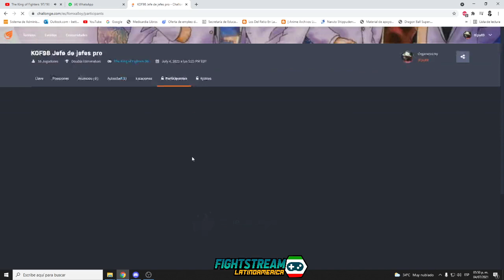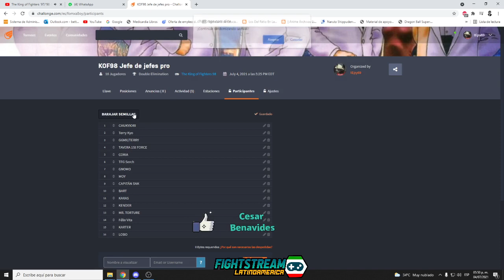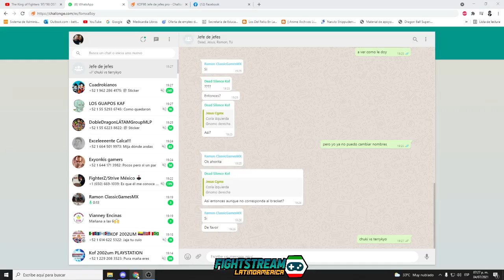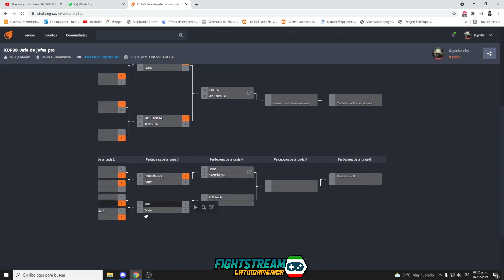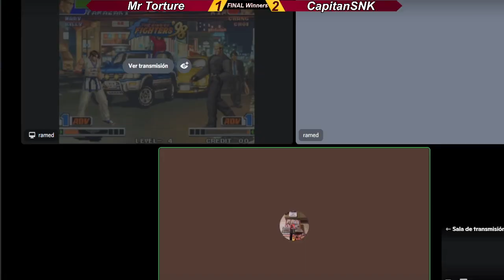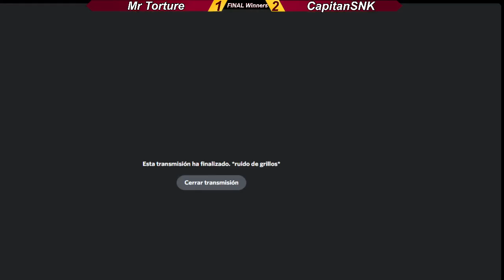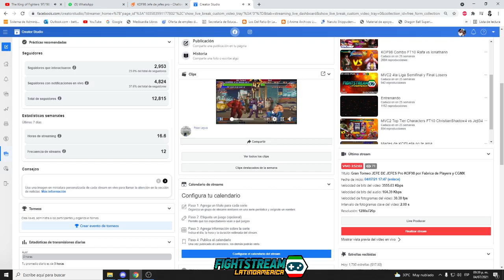Torneo Jefe de Jefes PRO